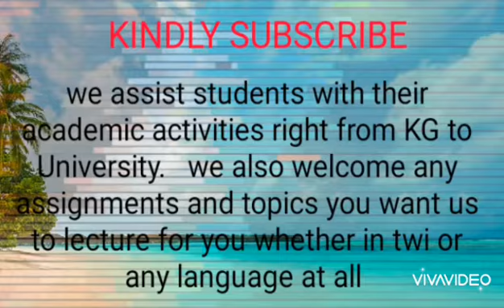Ischool GH TV UPDATE